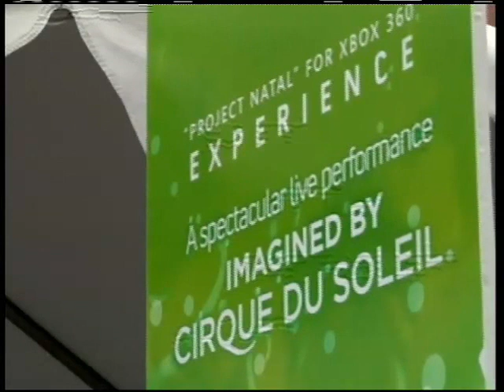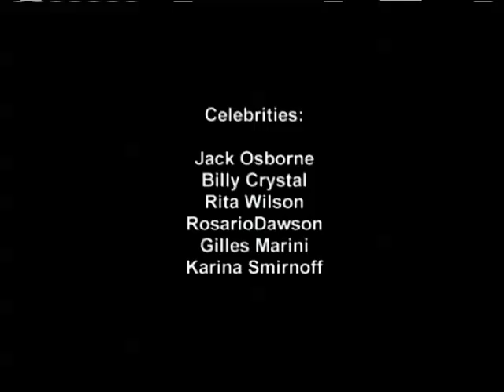[E3 2010] Kinect - Presentazione 13-06-2010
- Il pre-show e le interviste ai VIP che hanno partecipato alla presentazione di Kinect (Project Natal).